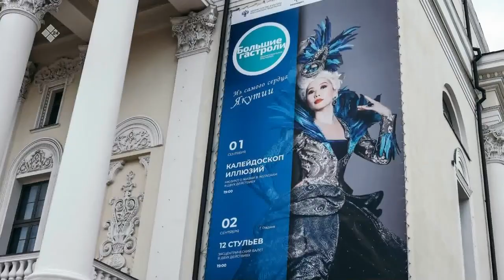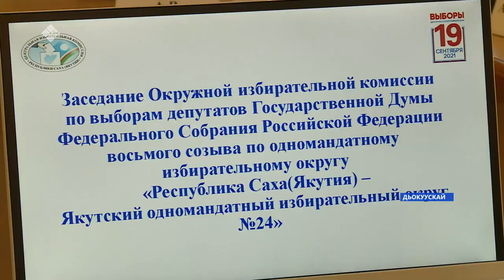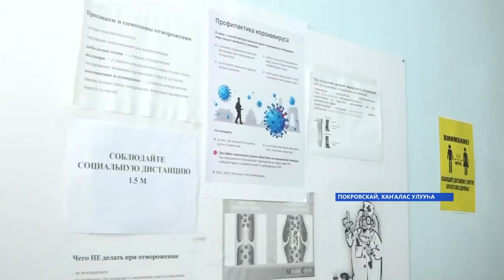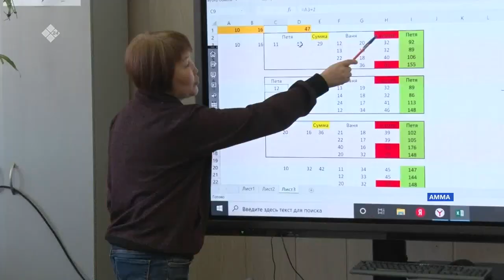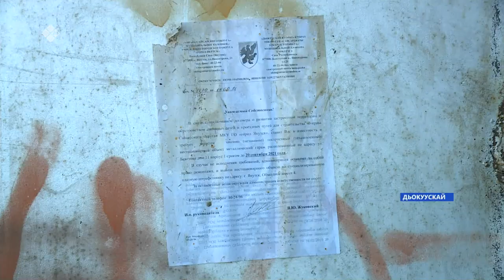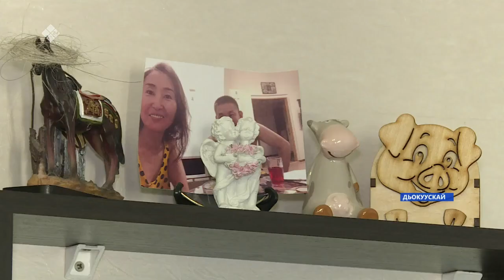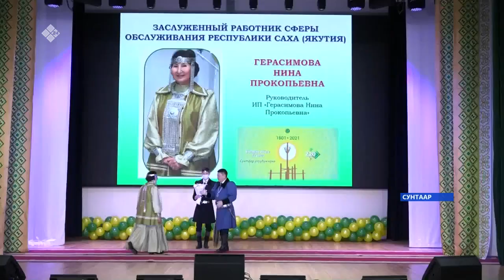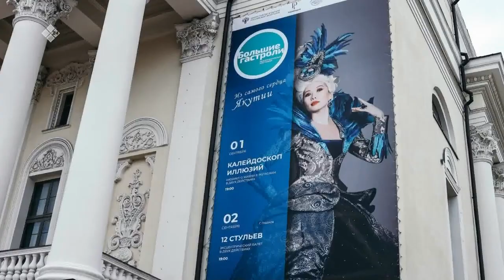Саха сирэ» информационнай биэрии. Балаҕан ыйын 21 күнэ, 20:30ч.